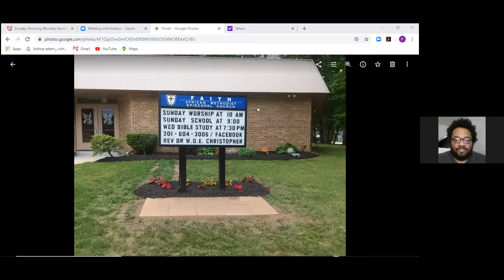**"The Jesus CROWD"** | Faith AME Church Laurel | Sermon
Faith AME Church Laurel